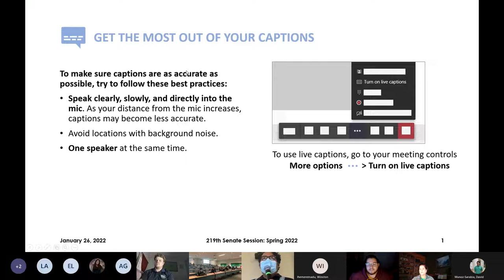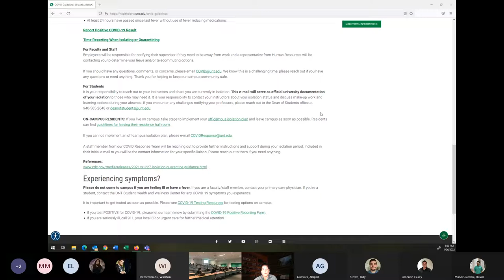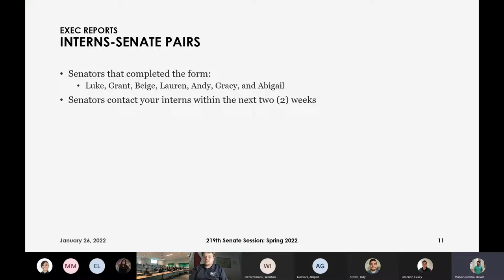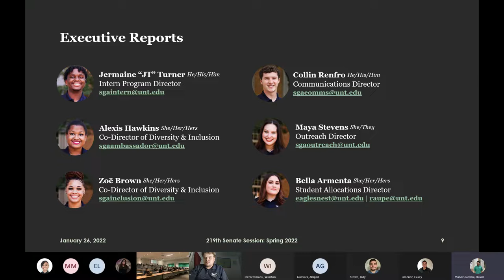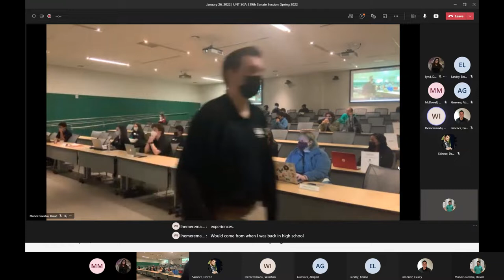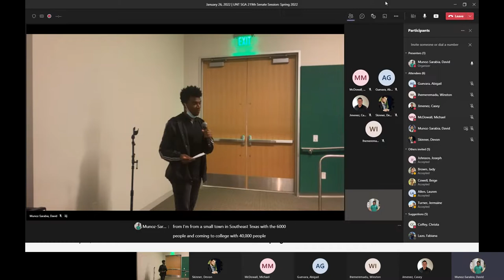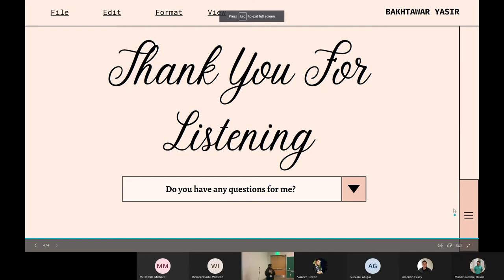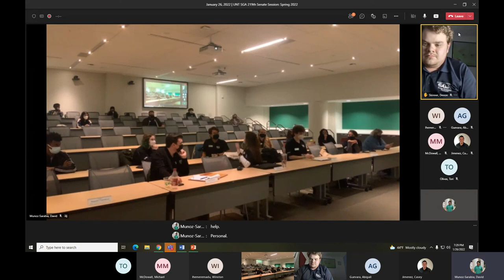January 26, 2022 | UNT SGA 219th Senate Session: Spring 2022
January 26, 2022 in Union 332

Presiding Officer - David Muñoz-Sarabia

Meeting Recap:
- Winston Ihemeremandu was appointed to Senate for College of Science
- Anthony Taylor was appointed to the Senate for CLASS
- Bakhtawar Yasir was appointed as the Election Board Commissioner

Video Time Stamps (Chapters)
0:00 Welcome
0:47 Call to Order
1:04 Roll Call
3:00 COVID-19 Reminders
3:29 Agenda
4:07 COVID-19 Update - Dr. With
48:57 Executive Reports
1:02:18 Senate Appointment - Winston Ihemeremandu
1:19:41 Period of Voting
1:22:15 Senator Appointment - Anthony Taylor
1:27:52 Period of Voting
1:30:50 Election Board Commissioner - Bakhtawar Yasir
1:42:28 Period of Voting
1:43:58 Senate Committee Appointments & Reminders
1:48:34 Announcements
1:57:19 Adjournment